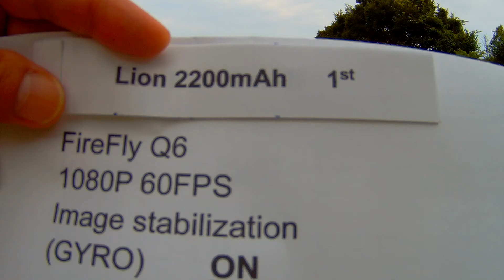CG035 Q6 Gyro ON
FireFly Q6 1080P 60FPS Image stabilization (Gyro) ON.
Small vibration is eliminated or reduced. But there are large swing/giter caused by gimbal insufficent compensation of CG035 drifting against strong wind (5m/sec).